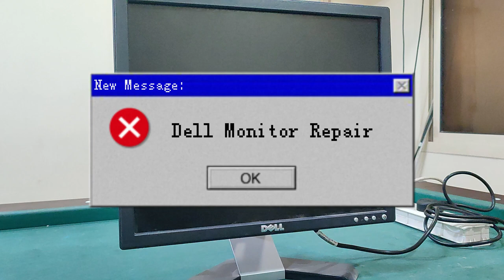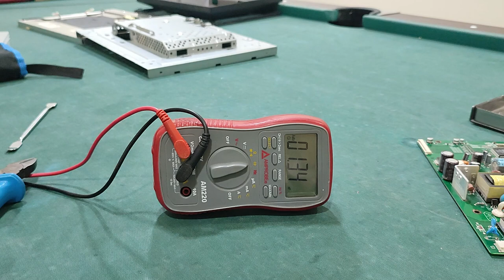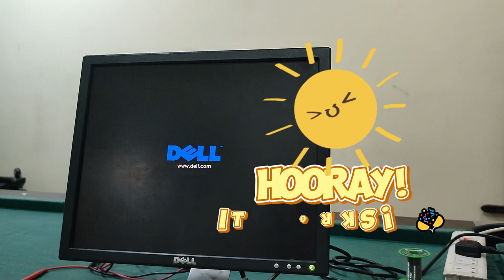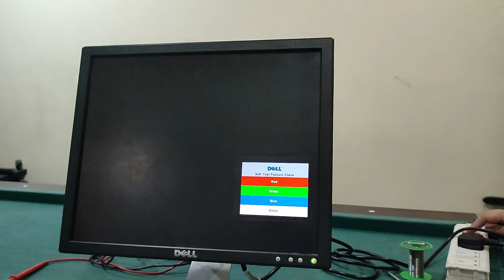How to repair dell monitor by changing the capacitor.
Dell monitor back to its life by changing the capacitor.